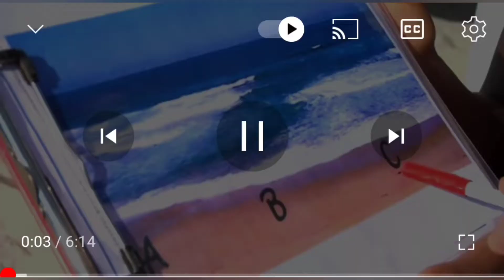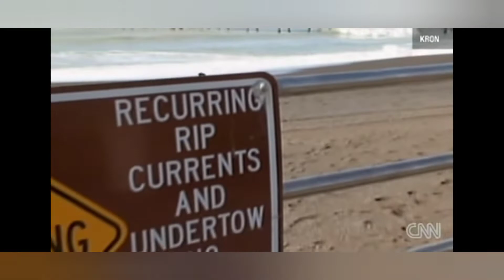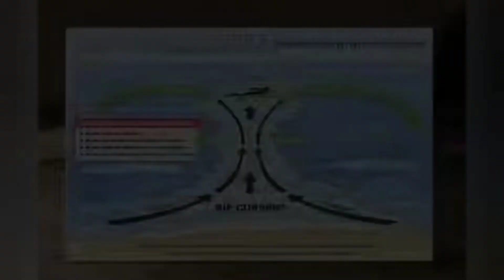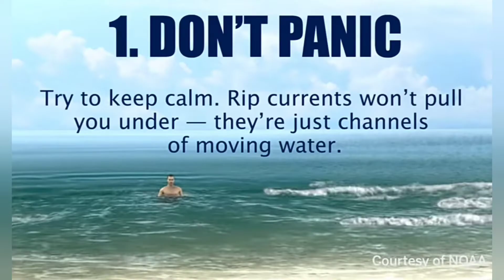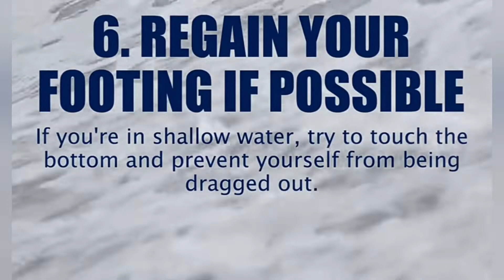Risks in sea#High tide#RIP currents@Actorpilotjaspalsingh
समंदर का छुपा खतरा# High Tide# RIP current#हम कैसे बचे